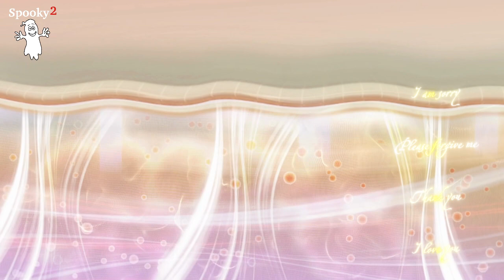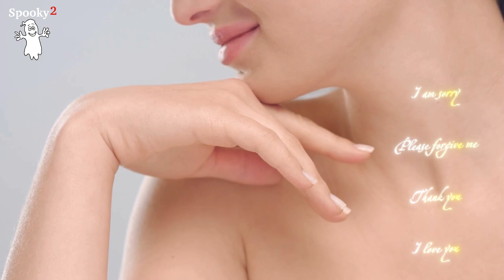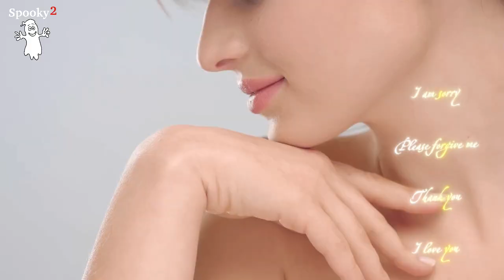Healing Frequency for Psoriasis - Spooky2 Rife Frequency Healing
Psoriasis is a chronic autoimmune skin condition where the body makes too many skin cells. It leads to the formation of thick, red patches with silvery scales, often itchy and painful. Psoriasis can affect any part of the body, but it commonly appears on elbows, knees, the scalp, and lower back.

The exact cause of psoriasis is not fully understood, but it is believed to involve a combination of genetic and environmental factors. The immune system plays a significant role in psoriasis, as it mistakenly attacks healthy skin cells, causing the rapid turnover of skin cells.

Some home remedies can manage symptoms and provide relief. For example, keeping your skin moisturized can help reduce itchiness. You can also soak in a bath with colloidal oatmeal or add oatmeal to your bathwater to reduce inflammation.

This frequency video will help to relieve:
✅ Itchy Skin
✅ Red Patches on the Skin

We suggest listening to this at least 2-3 times a day to see a possible effect. And it depends on your needs and personal situation to choose the volume level. We recommend maintaining a moderate volume at a comfortable level to prevent any hearing injury. Make sure you have enough lemon water or pure water to flush the die-offs from your body.